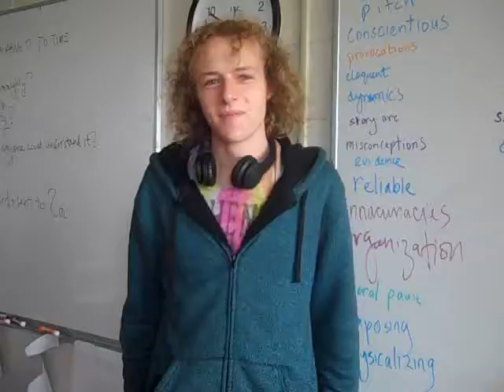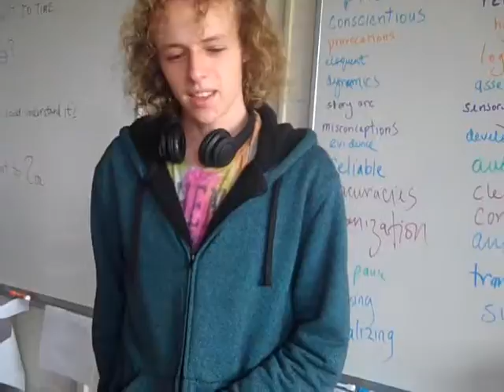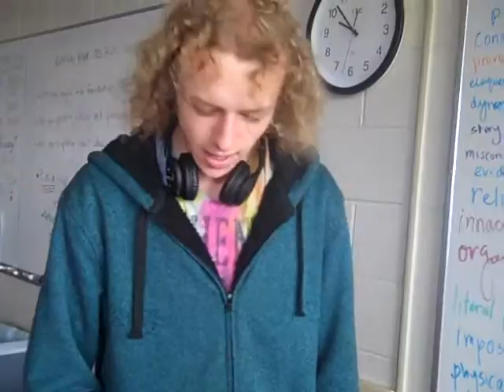shitty rough draft of ted talk